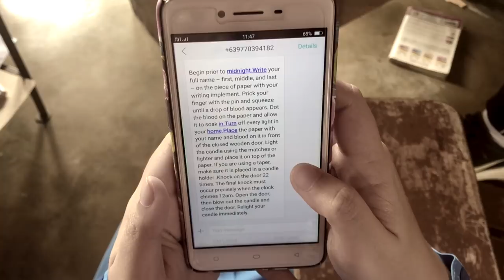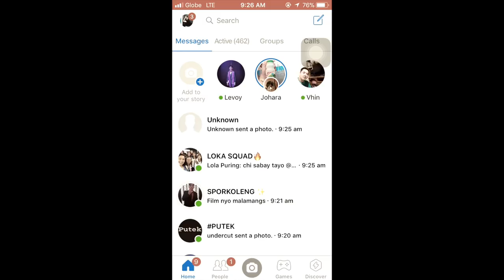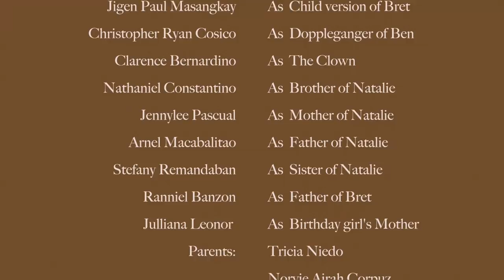Face Your Fears (10-Amity) Project in English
A film based on a true game, "The Midnight Game"

Will you sacrifice a life for you to stay alive?

Will you sacrifice your own life to save a friend's life?

Will you sacrifice a friend's life for death?

This film is Rated SPG,

Ages 10 and below aren't allowed to watch this film due to horrifying sound effects, scenes and languages that may not be suitable for very young audiences. Parental guidance is advised.